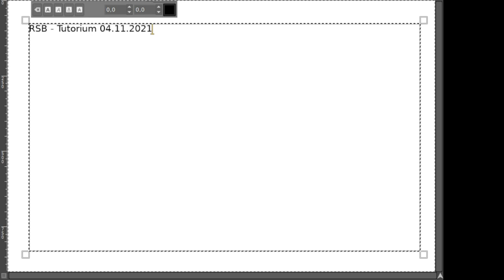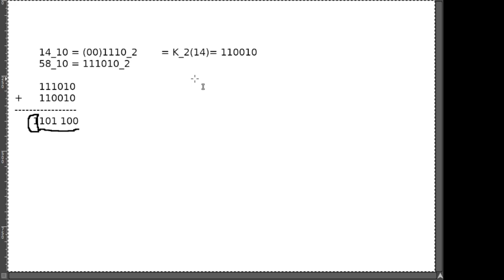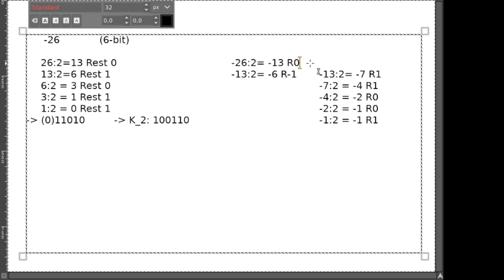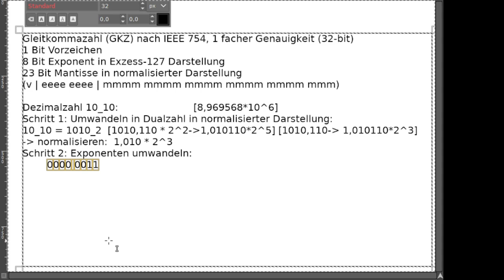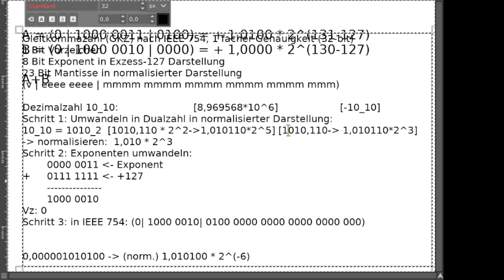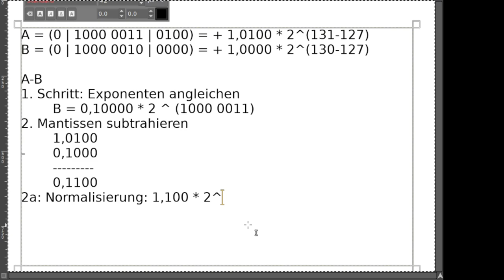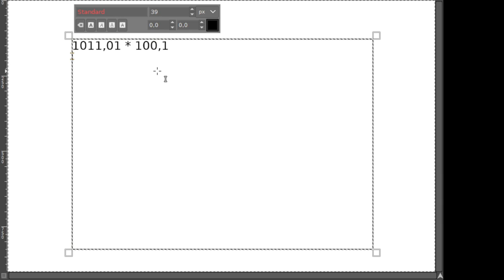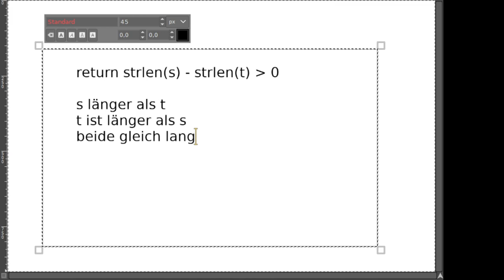RSB Tutorium 04.11.2021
Themen heute u.a.:
- Subtraktion mit Komplementen
- Umwandlung negativer Zahlen
- Gleitkommazahlen (IEEE 754) und arithmetische Operationen mit diesen
- (Nachdenken über unsigned Operationen)